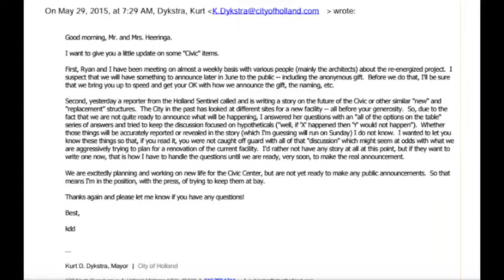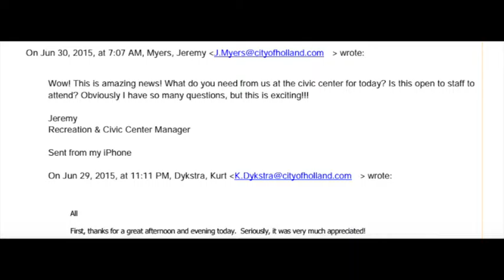Civic Center emails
Email messages exchanged between City of Holland leaders during May to June of 2015 regarding an anonymous Civic Center donation and plans for that donation prior to a public announcement June 30, 2015. These documents were obtained by The Sentinel through a Freedom of Information Act request.